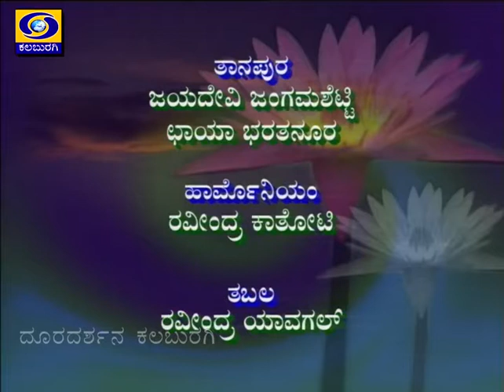Hindustani Classical Music By Rajshekhar Mansur 1 9 2020